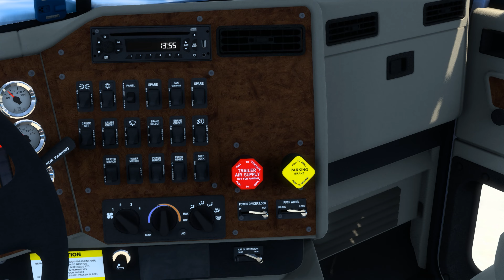ATS (1.43) Mods [Trucks]: International 9300 [4K] Gameplay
[ Download ]
                                         [ Social Media ]
                                              [ My PC ]
◾[Processor]: Intel® Core™ i7-9700K
◾[RAM]: 4x8 (32GB) DDR4 2666 MHz
◾[Motherboard]: Gigabyte B365M DS3H
◾[GPU]: Gigabyte Geforce GTX 1050 Ti G1 Gaming 4G
◾[PSU]: AeroCool VP-750W